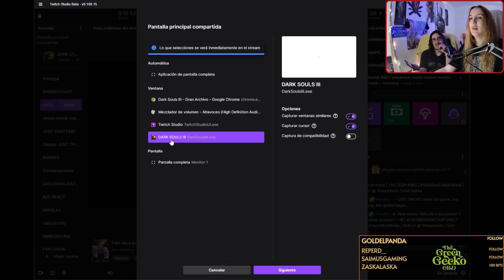Feliz día a los juanes! Y feliz jueves al resto! | +18 | LEEDBERSERK | Dark Souls 3